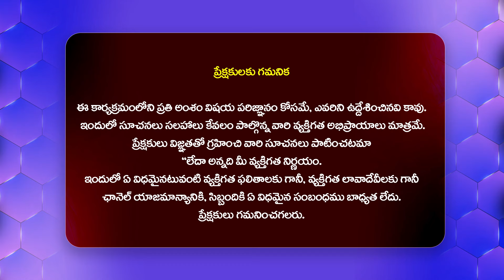ఎక్కడపడితే అక్కడ దోచేశారు - Kilari Nagarjuna Analysis On Liquor Policy@HITTVOFFICIAL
Watch : ఎక్కడపడితే అక్కడ దోచేశారు - Kilari Nagarjuna Analysis On Liquor Policy @HITTVOFFICIAL